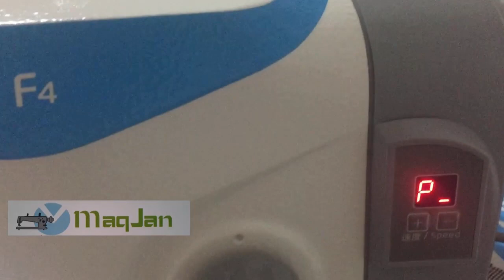DIY BOLSA CARTEIRO PARA INICIANTES - Costura Criativa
Nesse vídeo você aprenderá a fazer uma linda bolsa carteiro de maneira fácil e descomplicada!
MEDIDAS:
2x 40x35cm tecido principal e forro
2x 32x24cm tecido principal aba
1x 25cm alça para detalhe da aba
TNT 80 para dublagem dos tecidos.

LINKS IMPORTANTES!

FANPAGE DO ATELIÊ ARTVIVA
INSTAGRAM DO ATELIÊ ARTVIVA
KIT BOLSA E PROJETOS DISPONÍVEIS PARA VENDA

MAQJAN MÁQUINAS
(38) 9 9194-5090